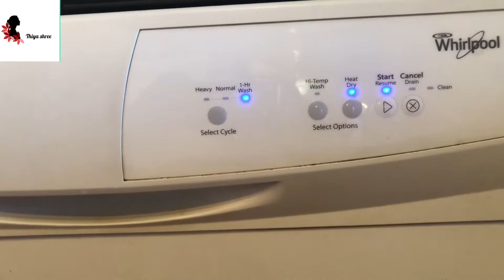how to use dishwasher in tamil | how to arrange cooking utensils in dishwasher explanation in tamil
How to use dishwasher detailed explanation in tamil
How to arrange kitchen utensils in dishwasher explanation in tamil